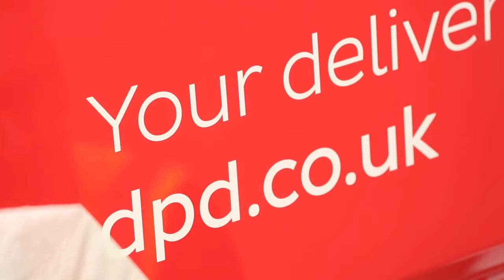DPD Fleet Rebrand - Full Vehicle Wrap Timelapse | Aura Brand Solutions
Expert vehicle wrap production and installation to over 5,000 DPD vans and trucks.